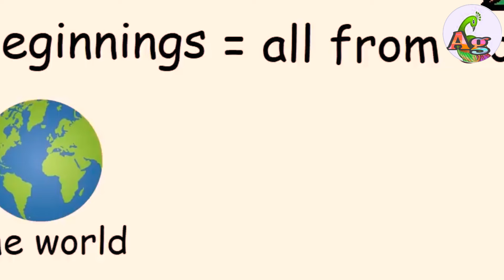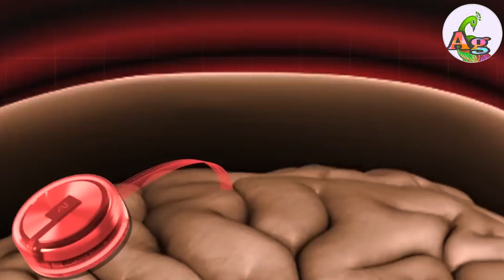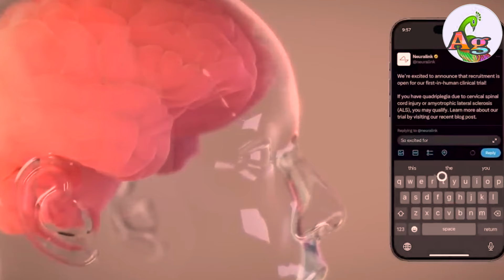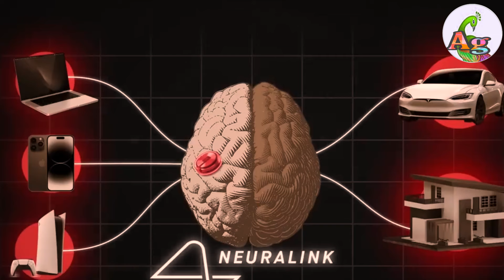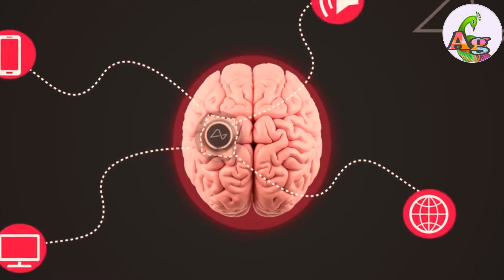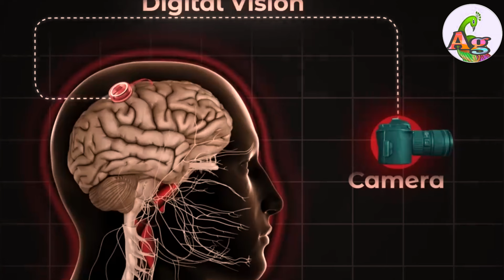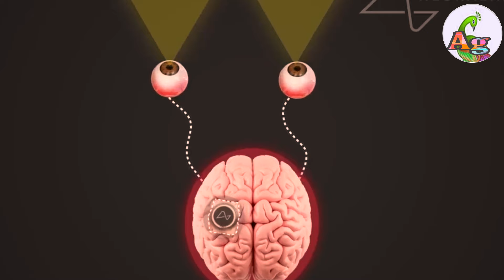ዓለም ዘዛራርብ ዘሎ ውጽኢት 666 ቴክኖሎጂ! ርእሲ ደቂ ሰባት ንክቆጻጸር!